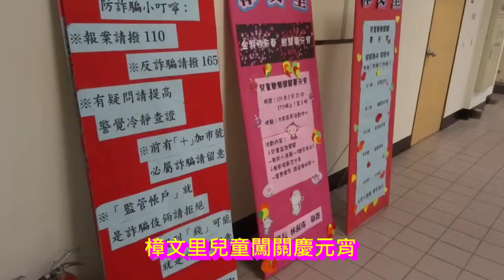樟文里105年兒童闖關慶元宵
樟文里兒童益智闖5關慶元宵
感謝/高進益於木新區民活動中心2樓
拍攝紀錄 105.2.20.